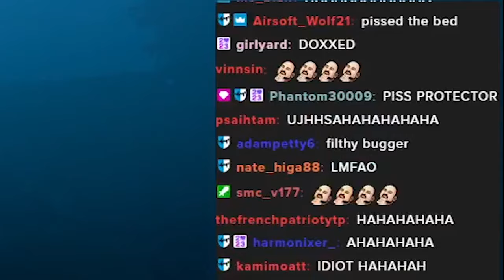Callum Refutes That He Is A Chronic Bedwetter - Callums Corner Stream 28/03/24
Pissypants Adams struggles to make any actual ingame progress in this stream.